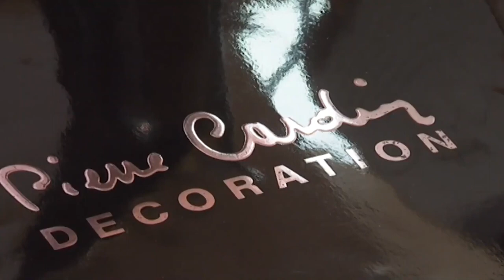MOST EXPENSIVE HOUSES IN THE WORLD!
MOST EXPENSIVE HOUSES IN THE WORLD! 2023

Welcome to King Luxury and todays video is, What’s the most high-priced residence in the world? Well, you’re about to locate out. But in the meantime, we can inform you that you’ll want at least $128 million to very own a residence on this list. In this article, we take a seem at all types of homes & homes, from Penthouses in Monaco to Palaces in England. So, except similarly ado, here’s a listing of the 10 most luxurious homes in the world.

-most expensive car 2023,
-most expensive homes 2023,
-top 10 luxury houses in the world in 2023,
-ces 2023,
-2023 comparison,
-luxury homes 2023,
-expensive cars 2023,
-the richest actors 2023,
-luxurious houses in 2023,
-10 luxurious houses in 2023,
-most expensive houses 2023,
-luxurious buildings of 2023,
-most expensive houses in 2023,
-football players houses 2023,
-2023 top 10 hotel in the world,
-top 10 most expensive car 2023,
-expensive luxury houses in 2023